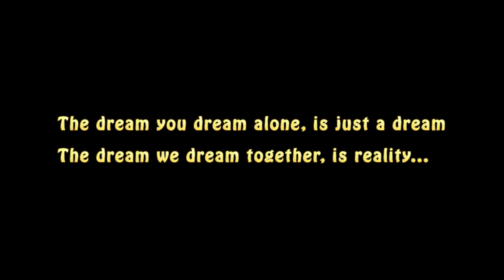Catalog XII A Daniela Iosep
Liceul Sanitar Timisoara
Promotia 1986
30 ani
Mai 2016
Videoclip and music: Thank you, TIMESTORM FILMS